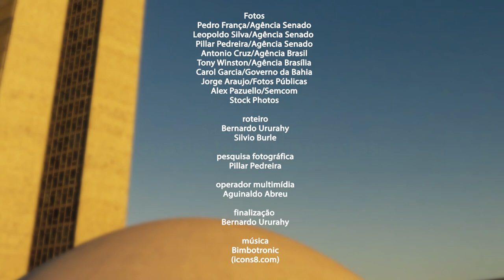Senado Aprova (15/6 a 19/6) — Veja o que o Senado aprovou na semana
Suspensão de pagamento de parcelas do consignado por 120 dias. Plano de combate à covid-19 em comunidades indígenas e quilombolas. Autorização para redução de salários e jornada de trabalho durante a pandemia. Esses foram alguns dos projetos aprovados pelos senadores nesta semana.